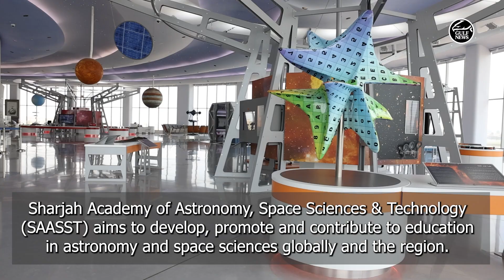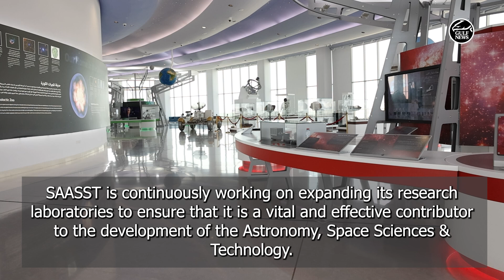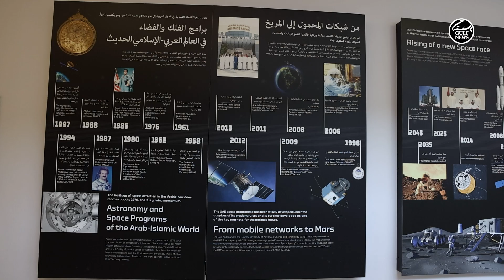Sharjah Academy of Astronomy, Space Sciences and Technology (SAASST)